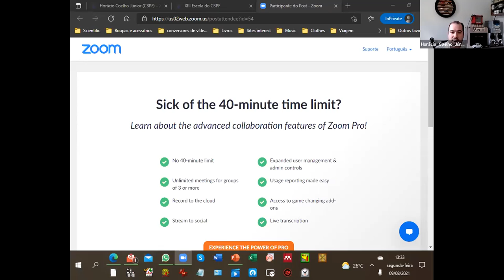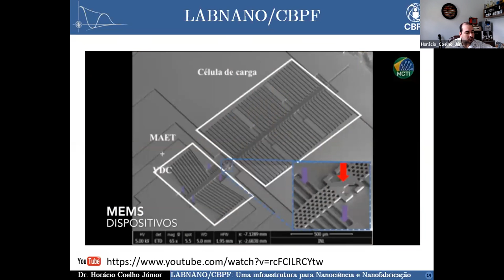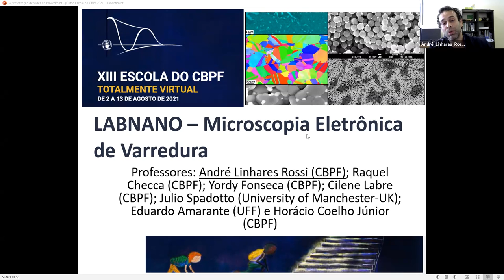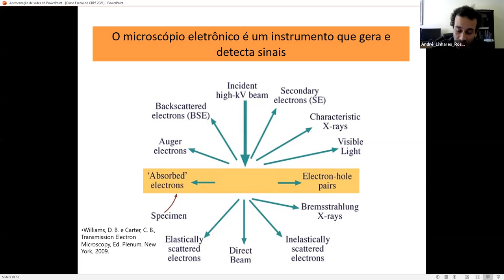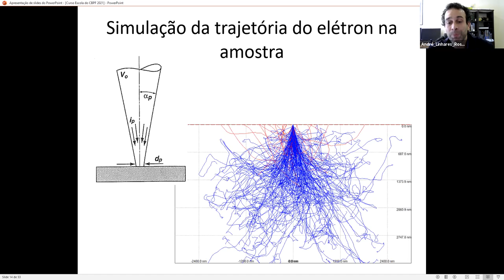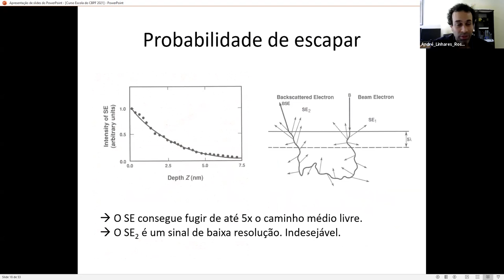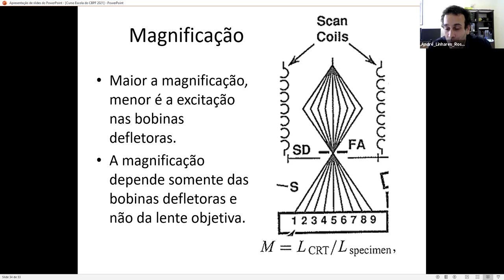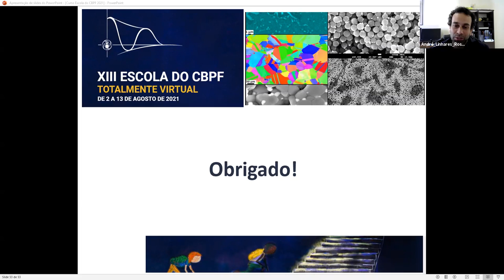D09 SEG LABNANO – Microscopia Eletrônica de Varredura